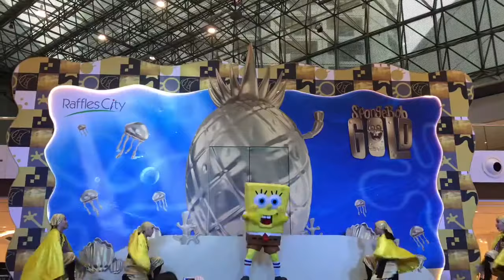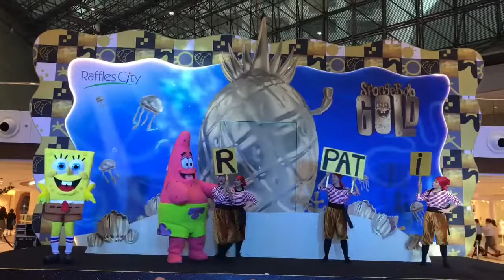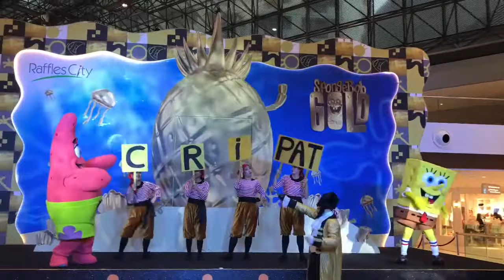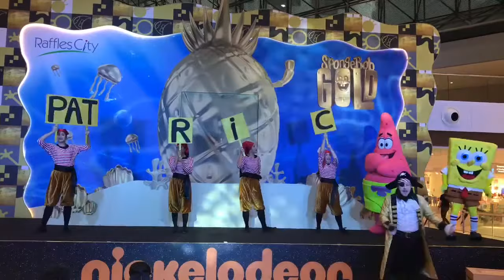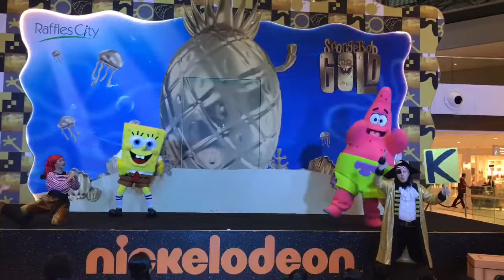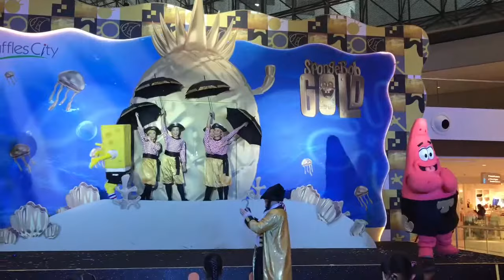SpongeBob Squarepants & his pals Christmas 2017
Spongebob squarepants Live show here! Featuring his best friend Patrick and squidward.

Kiddo1 loves spongebob squarepants!! And I’m wondering why he doesn’t watch the cartoon much... anyway, there is a show coming up at raffles city shopping mall and we went there right after school to catch it 💪.  This is he first time we are watching spongebob live and we love it.  It’s a just a pity that they can’t talk else it would be perfect!!

Ryan’s toys review
Kiddos fun Channel